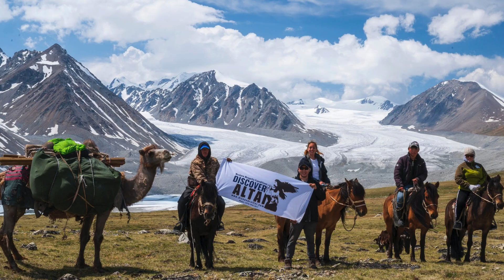10 Best Places to Visit in Mongolia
10. Karakorum and Erdene Zuu Monastery
Once the capital of the Mongol Empire, Karakorum is a fascinating place that is certainly worth a visit if you’re interested in learning more about the history and culture of the Mongols. Known to locals as Har Horin, the ancient city was visited by Marco Polo all the way back in the 13th century. Nowadays, however, the once-great city is but ruins, with endless sky and steppe in every direction.
9. Terkhiin Tsagaan Nuur
Meaning ‘Great White Lake’ in English, Terkhiin Tsagaan Nuur is aptly named, as its reflective waters beautifully mirror the skies and clouds above. Stretching into the distance, the lake’s tranquil waters are surrounded by gently rolling hills, and the idyllic scenery is perfectly complemented by the white yurts and scatterings of horses that line its shores.
8. Orkhon Valley
Lying almost slap bang in the middle of Mongolia, it’s in the scenic Orkhon Valley where the sacred mountain-forest of Otuken was believed to be. Ruling over the place where the ancestor spirits resided granted the ruler the divine right to rule on Earth. This meant that its possession was considered to be absolutely crucial to each Turkic state that rose, ruled, and declined amongst the steppe.
7. Genghis Khan Statue Complex
Simply breathtaking, the gigantic statue of Genghis Khan atop his horse glimmers in the light as he imperiously looks out over all the steppe and mountains surrounding the complex. Towering to a height of 40 meters, the statue was built in 2008 to honor the 800th anniversary of the founding of the Mongol Empire.
6. Ulaanbaatar
Home to almost half of the country’s population, the sprawling city of Ulaanbaatar is Mongolia’s capital, as well as its cultural, administrative, and commercial heart. Located in the delightfully named Valley of the Golden Cradle, at the point where the Selbe and Tuul Rivers meet, the city is a strange yet intoxicating mix of urban and nomadic lifestyles.
5. Altai Tavan Bogd National Park
Covering a vast expanse of territory that includes everything from the Tavan Bogd massif to the glittering lakes of Dayan, Khoton, and Khurgan, Altai Tavan Bogd National Park will delight nature lovers and outdoor aficionados alike.
4. Khovsgol Lake
One of the largest lakes in the whole of Mongolia, Khövsgöl is often nicknamed ‘the younger sister,’ due to its proximity to the famous Lake Baikal that lies around 200 kilometers to its northeast in Russia. Surrounded by a glorious national park of the same name that is home to lots of towering mountains and sweeping valleys, Khövsgöl Lake is set in a stunning location.
3. Hustai National Park
Lying just a short distance away from the capital of Ulaanbaatar, Hustai National Park is a fantastic place to head if you want to visit the renowned Mongolian steppe, while the beautiful Khentii Mountains add some variety to the scenery.
2. Gorkhi-Terelj National Park
One of the most popular places to visit in Mongolia, Gorkhi-Terelj National Park’s alpine scenery is impressive. Its glorious mountain peaks are home to picturesque valleys, roaring rivers, and craggy rock formations, with charming yurt camps found here and there. As such, there are a plethora of great outdoor activities for you to try out, with hiking, rock climbing, and river rafting all being popular pastimes.
1. Gobi Desert
The harsh, unforgiving climes of the endless Gobi Desert certainly aren’t for the faint-hearted; that’s what makes them so exhilarating to explore. With infinite dunes, ancient rock formations, and desolate desert stretching out before you, venturing into the Gobi Desert is the adventure of a lifetime.